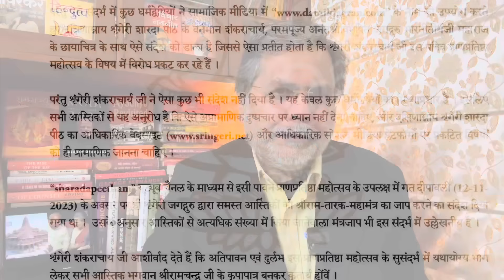Ram Mandir, Shankaracharya & Cong. : 22 को जाने से इंकार..शंकराचार्यो के साथ कांग्रेस !